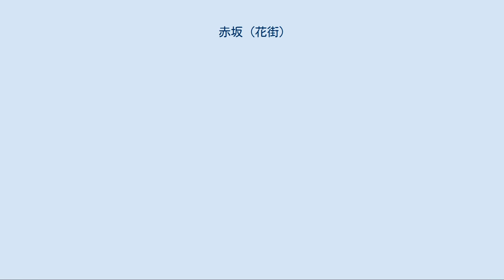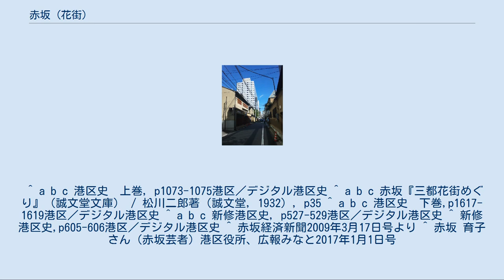赤坂 (花街)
赤坂花柳界 赤坂（あかさか）は東京都港区赤坂に位置する花街で、東京六花街のひとつである。
 かつて赤坂には「溜池」（ためいけ）という大きな池が存在し、その周辺に各藩の大名屋敷が混在していた。
溜池は当時、風光明媚でホタルが飛び交う場所として知られていた。
それに随時して茶店がつくられた。
延享年間には溜池の端に足軽や下男の慰安所たる娼家が数軒あったと言われる。
文化文政時代に4、5軒の私娼宿が現れ、岡場所（江戸時代の非公認の花街、遊廓）が形成される。
赤坂の女郎は「麦飯」とも別称されたが、これはもともと麦飯を商った店が売女を置いたことに由来するという説と、吉原・深川を米飯に例え、それより劣ることから麦飯と呼んだという説がある。
また、付近に湯女風呂があったため、赤坂に江戸屋敷があった紀州家では無届で家臣が町湯に行くことを禁じ、禁を破った場合は家名断絶の厳罰を設けたが、町人は自由で岡場所とともに賑わった。
天保の改革でこれらはいったん一掃されるが、嘉永時代に復活し、料理屋3軒、芸者20人の花街となる。
 しかし、芸妓を置く花街として機能するのは明治以降である。
赤坂で初めて芸妓屋の看板を掲げたのは1869年の伊勢屋とされ、その3年後に豊倉屋、春本、林家が相次いで開業した。
1883年には芸妓屋18軒を数え、花街としての格付けは東京二五花街のうち最下級の24番目だったが、官衙や住宅地に近く、柳橋など高級な場所では遊べない下級官員や御用商人の手軽な遊び場として重宝された。
新興地で自由な営業形態をとり、安売りで新橋などに対抗し、1893年頃には「赤坂主義」が安売りの代名詞ともなった。
日露戦争を契機に繁栄し、1906年には芸妓屋65軒を数えた。
春本、林家の2軒がそれぞれ十数名の芸者を抱え、料理屋の八百勘、三河屋と力を合わせて発展し、ついには新橋・柳橋と肩を並べる山の手花街の代表格となる。
一軒で多くの芸妓を多数抱えているところが赤坂の特徴であった。
近くに兵営ができ、国会も開設されたことにより、軍人、政治家の利用が増え、最盛期には芸妓400名、特に春本の萬龍（まんりゅう）や林家のりん子という芸妓が売れっ子として名を知られ彼女らの写真が完売になるほどであった。
こうした人気芸者や芸妓屋の競い合い、ダンス場付きの待合といった新様式の登場、海軍や海運業者の引き立てなどで大いに繁栄し、一時は新橋をしのぐほどの勢いとなった。
関東大震災や昭和恐慌の影響を受けたものの、昭和初期には芸妓屋120軒、芸妓約400名、料理屋10軒、待合90軒を数えた。
 昭和30年（1955年）には芸妓300名、料亭80軒であったが政治家による「待合政治」が批判を生み減少し、バーやスナック、クラブなどがの業種が増え、2007年時点で、料亭6軒、芸妓10人前後となった。
2009年（平成21年）、4年前の2005年（平成17年）に閉店していた料亭「金龍」が新業態の店として復活し話題を呼んだ。
 2016年に赤坂芸者の育子（本名・室園紀久子）が花柳界として初の旭日双光章を受章した。
 ^ a b c 港区史　上巻, p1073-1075港区／デジタル港区史 ^ a b c 赤坂『三都花街めぐり』（誠文堂文庫） / 松川二郎著（誠文堂, 1932）, p35 ^ a b c 港区史　下巻,p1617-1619港区／デジタル港区史 ^ a b c 新修港区史, p527-529港区／デジタル港区史 ^ 新修港区史,p605-606港区／デジタル港区史 ^ 赤坂経済新聞2009年3月17日号より ^ 赤坂 育子さん（赤坂芸者）港区役所、広報みなと2017年1月1日号